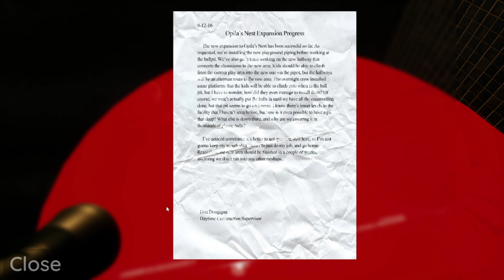WHAT IF we ADD REALISM IN GARTEN OF BANBAN 3 !?!?!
What if Garten of Banban in... !?!?!